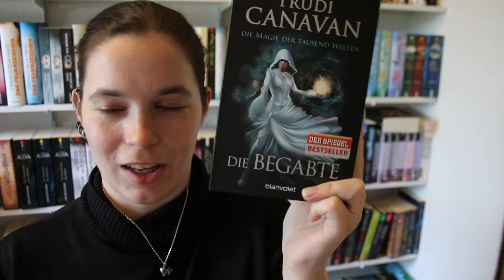Die Begabte - Die Magie der tausend Welten - Trudi Canavan [Rezension #76]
Heute habe ich wieder eine Rezension für euch und zwar zum ersten Band von Trudi Canavans "Die Magie der tausend Welten" Trilogie! Viel Spaß

Dieses Buch war ein Rezensionsexemplar vom Randomhouse bzw. Blanvalet Verlag, vielen Dank dafür nochmal!

Dies bedeutet, wenn ihr über diesen Link etwas bestellt bekomme ich einen kleinen Prozentteil, das heißt nicht, dass ihr mehr dafür bezahlen müsst!
Es ist nur eine kleine Unterstützung von Amazon selbst!
Pakete und Päckchen an folgende Adresse:
Anna Karmann
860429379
Packstation 125
66121 Saarbrücken